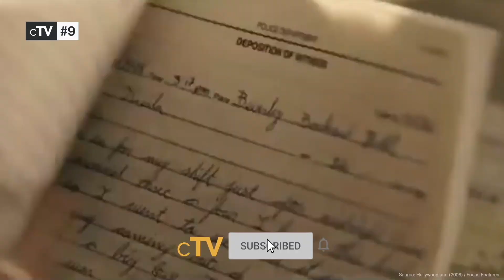Top 10 Detective Movies of the 2000s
If you want to see detectives solving crime mysteries you should definitely watch our picks for the best Detective Movies of the 2000s. All detective mystery movies were released between 2000 and 2009.

We missed your favorite Detective Movie of the 2000s?

Movies in this Ranking:
10. Mystery Team (2009): (00:24)
9. Hollywoodland (2006): (01:11)
8. The Curse of the Jade Scorpion (2001): (02:00)
7. Constantine (2005): (02:48)
6. Brick (2005): (03:40)
5. Kiss Kiss, Bang Bang (2005): (04:34)
4. Sherlock Holmes (2009): (05:29)
3. Joint Security Area (2000): (06:25)
2. Millennium Series (2009): (07:13)
1. Gone Baby Gone (2007): (08:59)